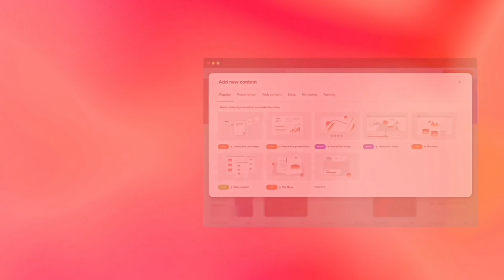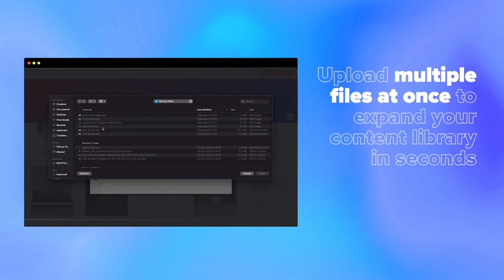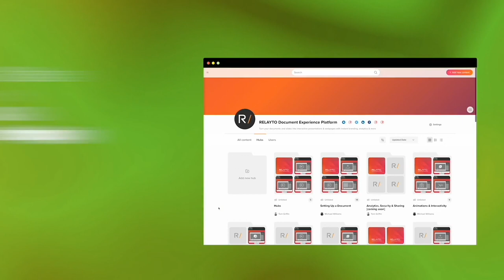RELAYTO Summer 2022 Update